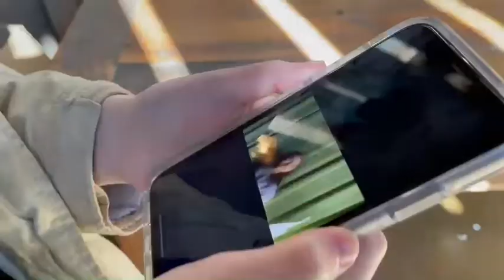Woodgrove Theatre Commercial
Students still picking those electives? Look at this awesome commercial filmed for another school project at home for theatre 🎭

We have several options for classes at Woodgrove- something for everyone. This was filmed at home, in a roomy, open-doored barn space for a fun creative class assignment for another class subject 😊👍🏼

Bravo Caroline & Serena! 👏